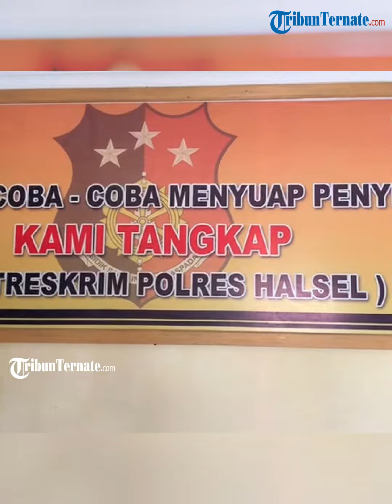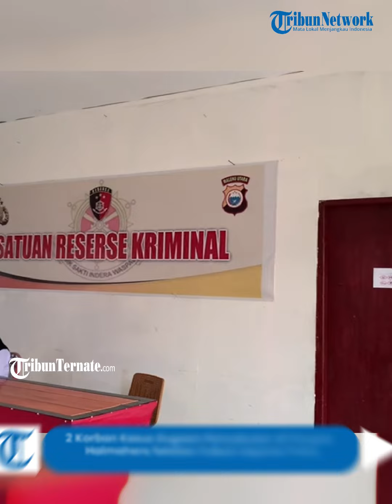2 Korban Kasus Dugaan Pencabulan di Ponpes Halmahera Selatan Cabut Laporan Polisi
TRIBUN-VIDEO.COM, BACAN - Dua  korban dugaan kasus pencabulan yang merupakan santriwati di salah satu Pondok Pesantren (Ponpes) di Kecamatan Bacan, resmi mencabut laporan polisi di Polres Halmahera Selatan.

Sebelumnya, kedua santriwati ini melaporkan oknum pengasuh Ponpes tersebut berinisial AU (60) lantaran diduga mencabuli mereka.

“Kemarin memang tiga orang buat laporan, tapi yang dua ini sudah cabut, jadi tinggak satu laporan,” ujar Kasat Reskrim Polres Halmahera Selatan Iptu Aryo Dwi Prabowo, Senin (26/6/2023).

Artikel ini telah tayang di TribunTernate.com dengan judul 2 Korban Kasus Dugaan Pencabulan di Ponpes Halmahera Selatan Cabut Laporan Polisi,
Penulis: Nurhidayat Hi Gani | Editor: Mufrid Tawary

Tribunternate.com
VP : Dipa